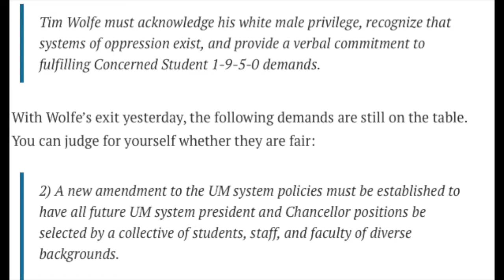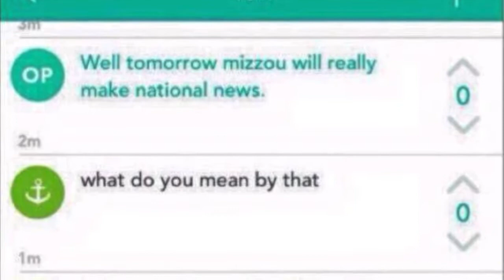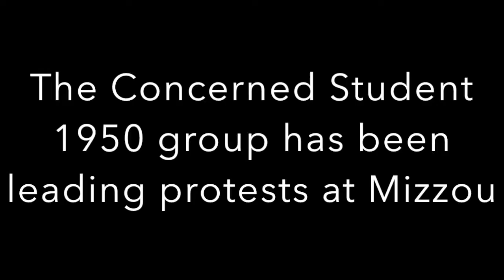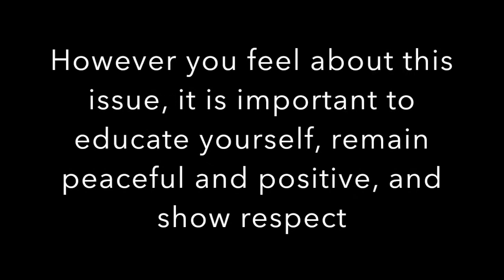Summary of Mizzou Protests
A summary of the recent events at Mizzou